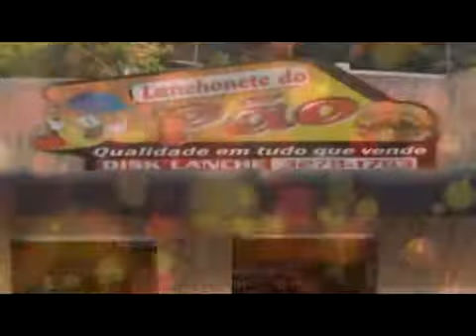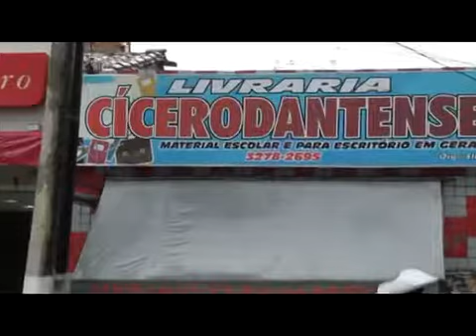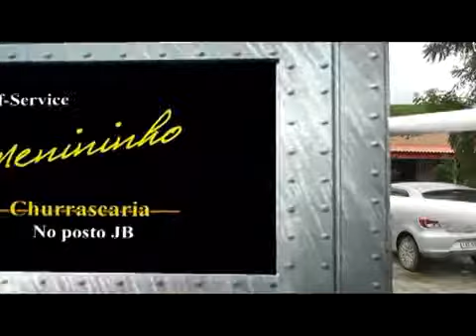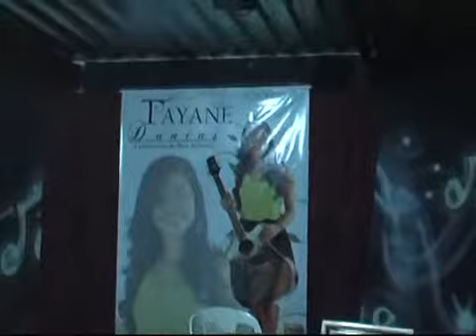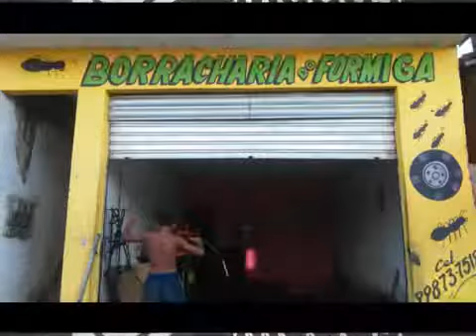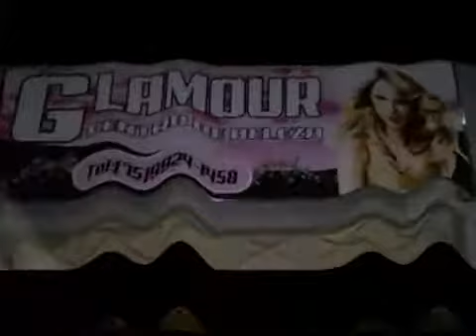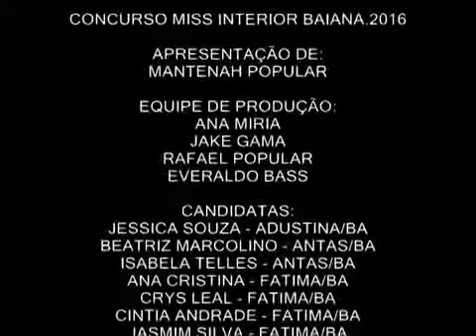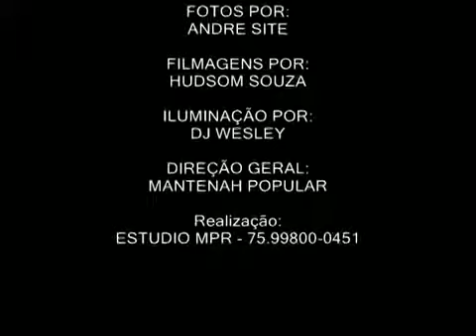CONCURSO MISS INTERIOR BAIANA 2016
CATEGORIA: ÚNICA